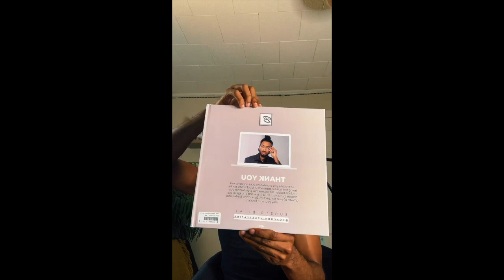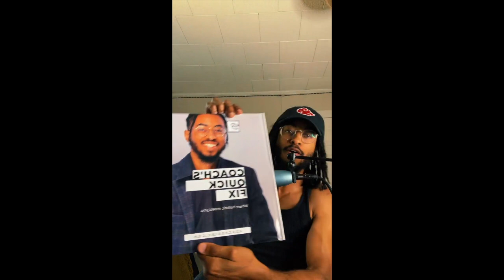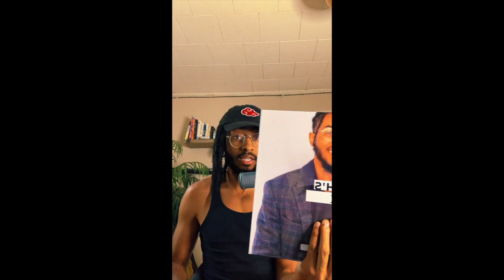livewithbrine ep.11- HOLISTIC BIBLE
Holistic Book reveal & Q&A. Diving into the highs and lows of cleansing.